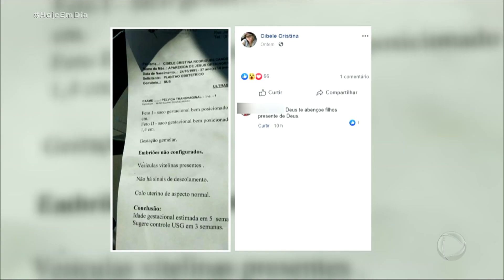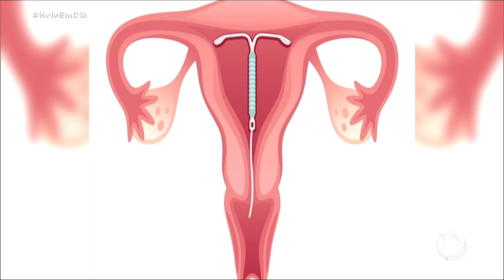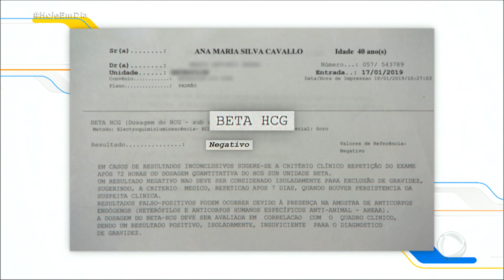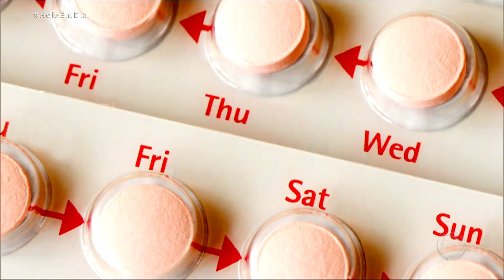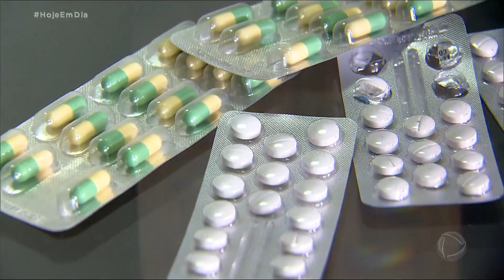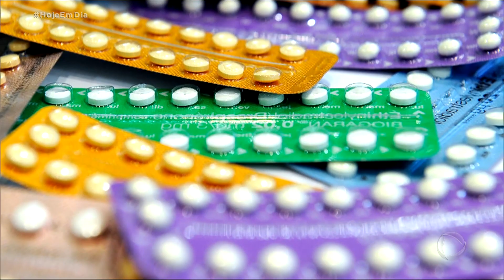Saiba como reduzir o risco de uma gravidez indesejada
Uma em cada mil mulheres engravida mesmo usando anticoncepcionais. A cantora Marília Mendonça, por exemplo, revelou que só ficou grávida porque parou rapidamente de se prevenir para fazer um procedimento estético. Não há métodos contraceptivos totalmente seguros, mas os médicos alertam que a maioria deles falha por erro no uso. Saiba como reduzir ao máximo o risco de uma gravidez indesejada. Para assistir ao conteúdo na íntegra, acesse Playplus.com